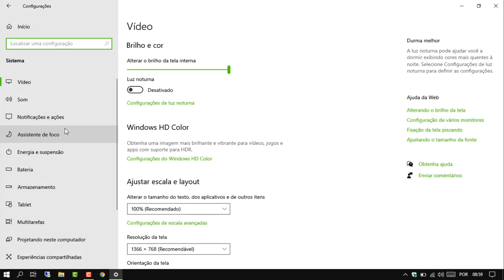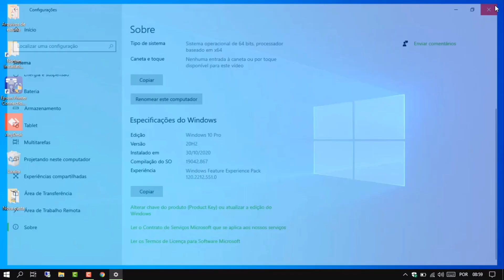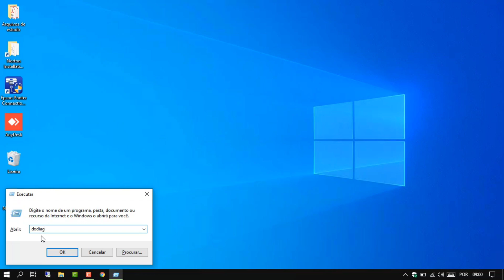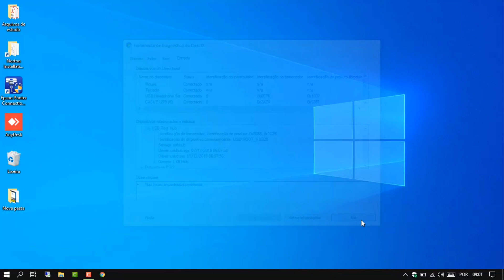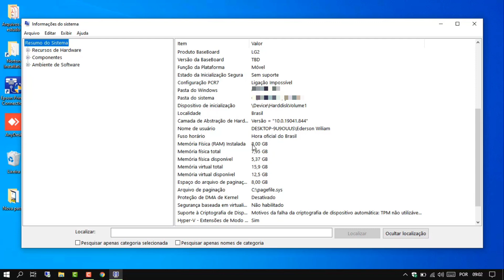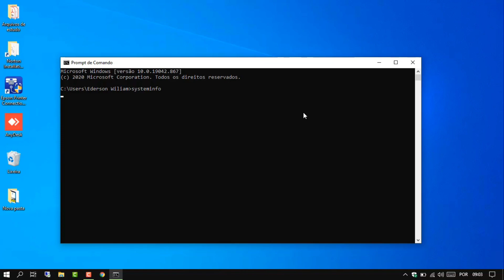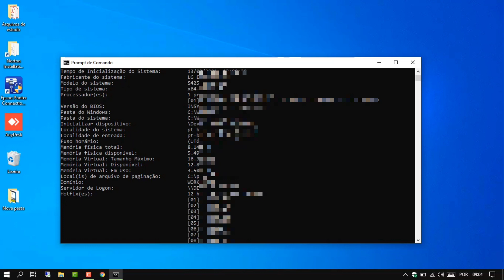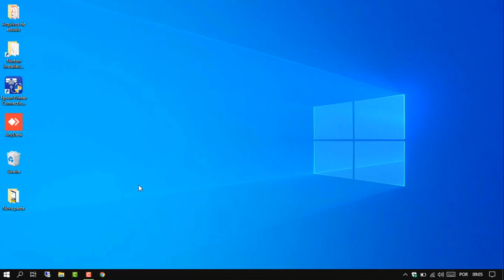4 Formas Simples e Rápidas Para Ver As Especificações Do Notebook Com Sistema Windows 10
Veja nesse vídeo 4 formas simples e rápidas para ver as especificações do Notebook com sistema Windows 10. Existe a opção para ver informações de Software e Hardware pela interface gráfica do sistema, tem duas opções usando comandos pelo executar do Windows 10 e mais um comando a ser digitado no Prompt de comando do sistema operacional usado no Notebook.

▶▶Comandos usados no vídeo:

dxdiag

msinfo32

systeminfo